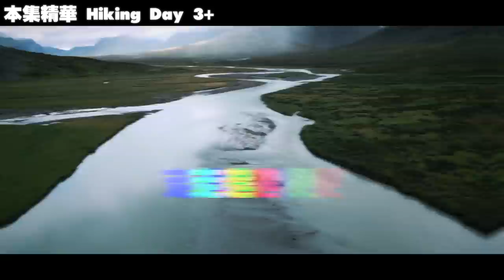🇸🇪4️⃣ 沒有退路 來吧！攀登最高峰『Fjallraven CLASSIC SWEDEN Ep.4』旅過已過一半 今餐有餸加？｜[4K] Hiking Vlog#124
Fjallraven Classic Sweden

Route
(before hiking: Stockholm›Boden›Kiruna›Nikkaluokta)
Nikkaluokta›Kebnekaise›Singi›Salka›Tjaktja›Alesjaure›Kieron›Abisko